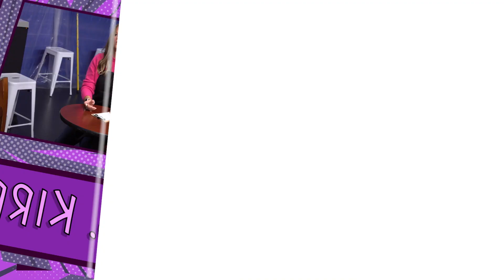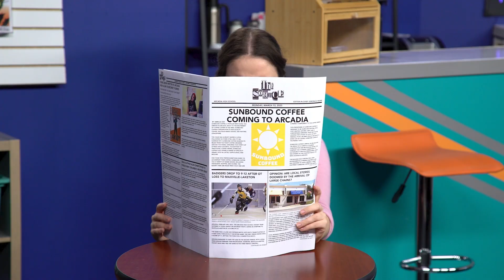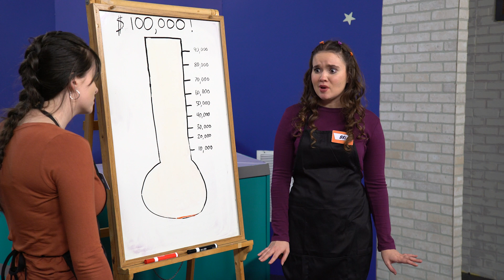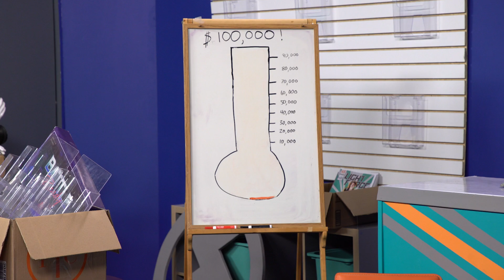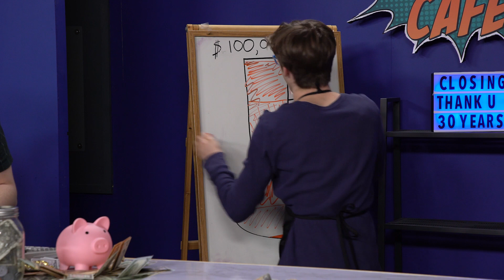Comics Café Ep. 30 // It's a Wonderful Café // Elevate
When the Kirbys have to sell the Comics Café, Bri, Blake, Taylor, and Mason will stop at nothing to save it. But are they just too late?

Big Idea: I am saved by what Jesus did.
Bible Story: Luke 23 - The Easter Story